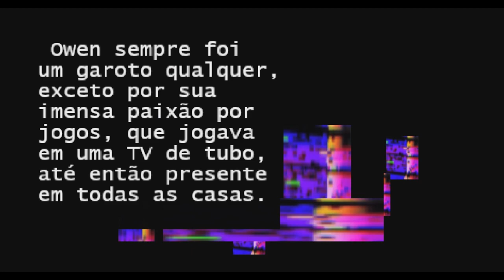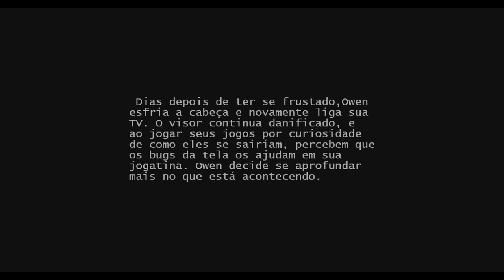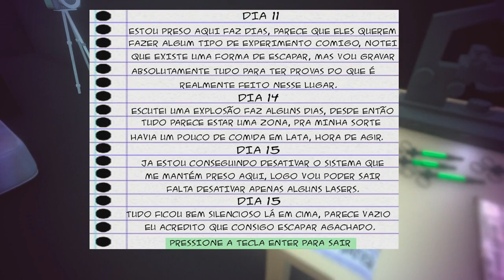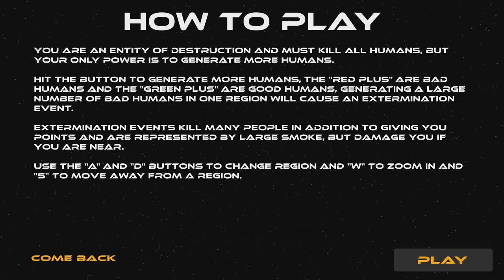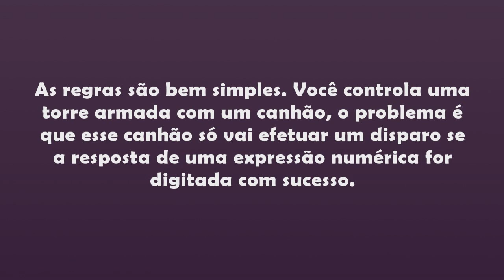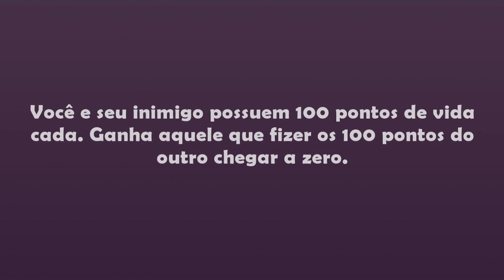Jupi Plays Indie Games: ALL THE GAMES [Game Jaaj 4] [Part 4]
Basically I wanted to attempt to play all of the games that were entered in the Game Jaaj 4, so I did. This game jam seems to be in portragueese, so I really cannot understand much about it.
00:52 - Anonymous
03:27 - Tube TV
06:21 - Revolta das Armas - They attack again!!
08:31 - _g.r.a.v.i.t.y_
09:56 - Sleepwalker
11:05 - Órbita
12:52 - NoHumans
14:44 - Math Battle
16:21 - Armless Joe
17:52 - Sweapons